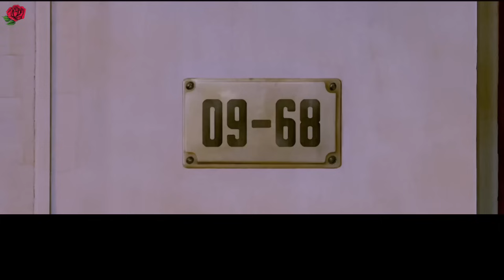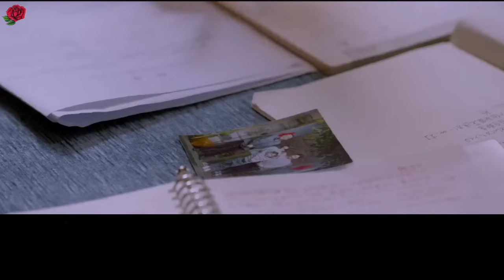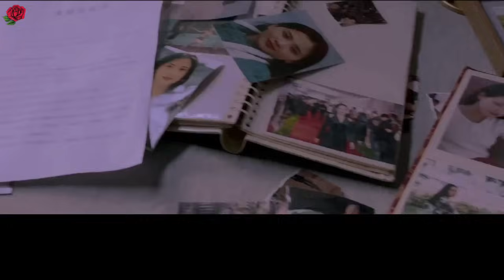He leaves her and comes back after eight years | Movie Recap 🌹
Drama Name: Ten Years of Loving You
Year: 2022
Country: China